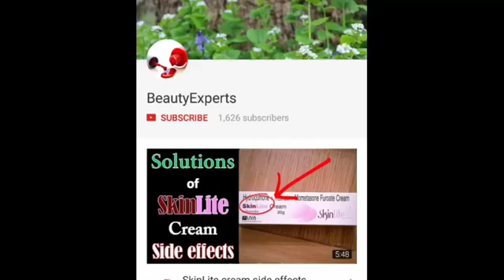आँखों के निचे के Dark Circle ढूंढते रह जाओगे पर नही मिलेगा ऐसा जबरदस्त नुस्खा है ये Dark Circle